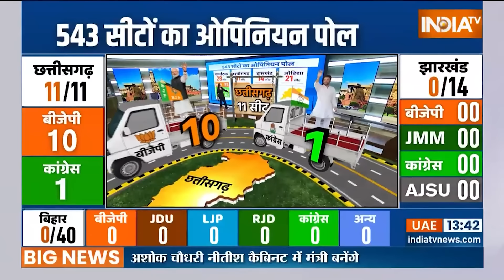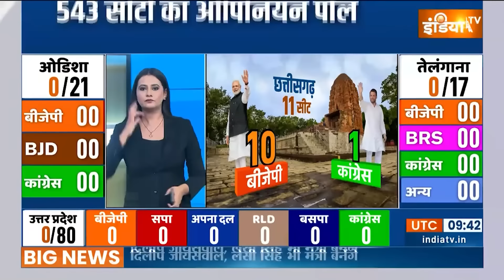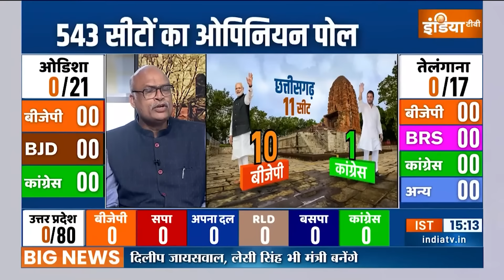Chhattisgarh Opinion Poll Lok Sabha Election: छत्तीसगढ़ में कौन जीतेगा ? NDA | I.N.D.I.A